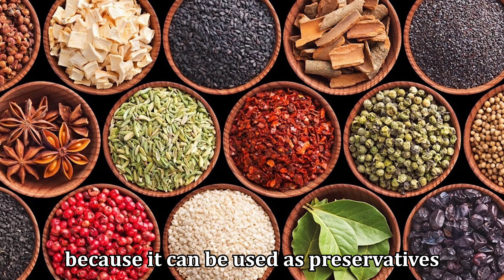Vasco da Gama annoyed the King of Kozhikode | Keerthi History | BJP | Congress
I Am An History Graduate Who Wants To Tell The Real History Of India That The Education System Has Forgotten!!!